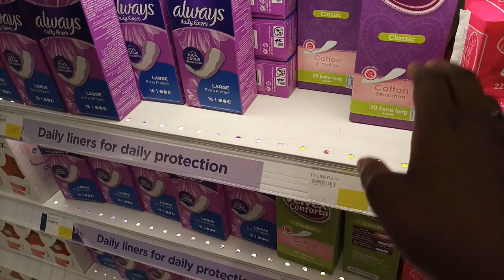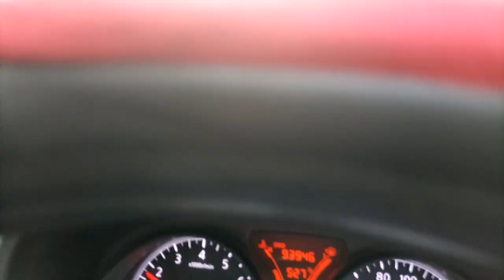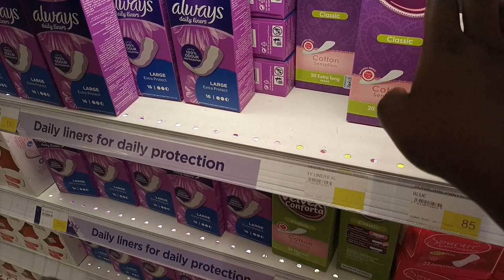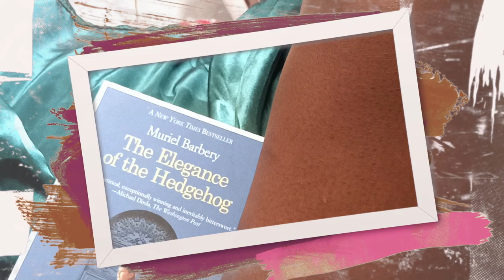Grocery shopping Haul//December SHOPPING// Unboxing with Me//Vlogmass Day 1//Ms WIT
FB: King Mita E Mita

Christmas in Slovakia